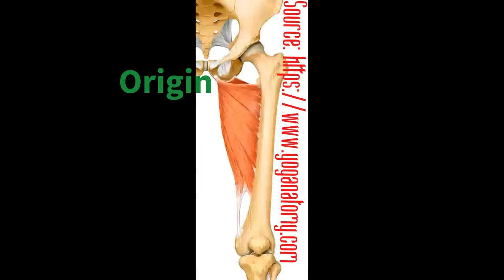Muscle Functions: Adductor Magnus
Origin, insertion, functions, and exercises for the Adductor Magnus muscle.